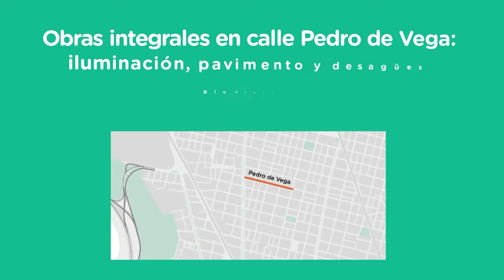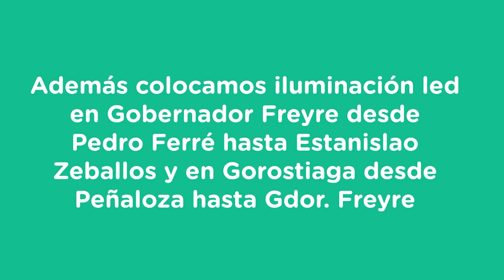FIRMARON CONTRATO PARA OBRAS EN BARRIO LOS HORNOS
EMILIO JATÓN – INTENDENTE

LUCÍA MATORANO – VECINA